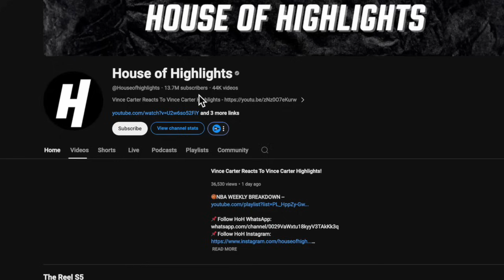This Is The BEST Investment In 2024 That Will Make You Millions Of Dollars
Sign Up For My Youtube Mentorship.

This Is The BEST Investment That Will Make You Millions Of Dollars | Mac Mula Membership